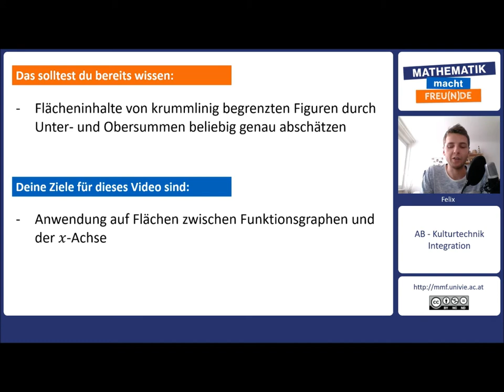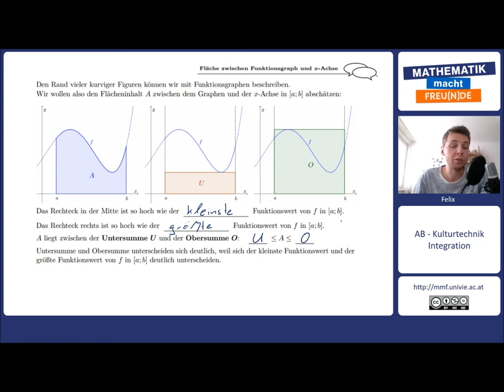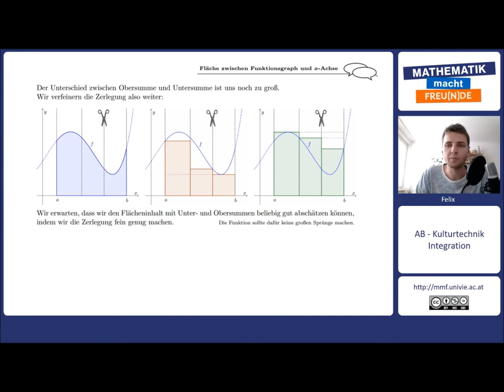Fläche zwischen Funktionsgraph und x-Achse